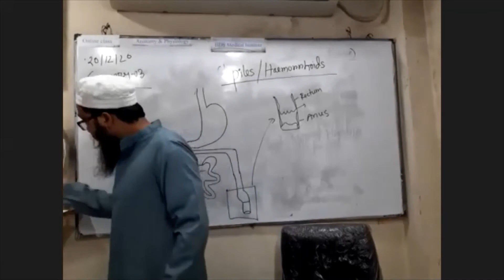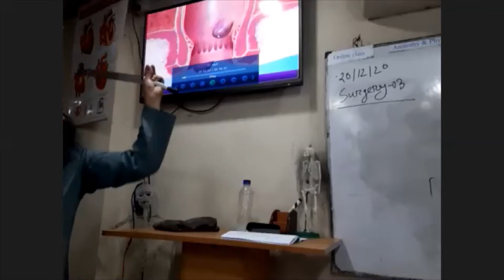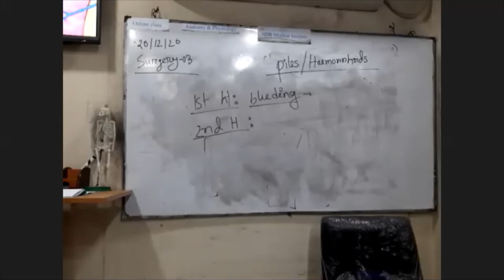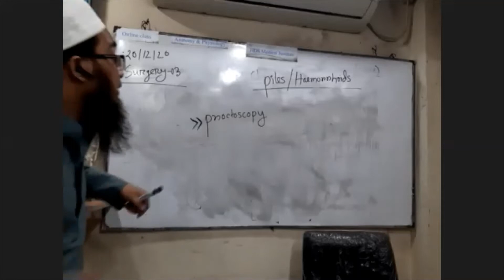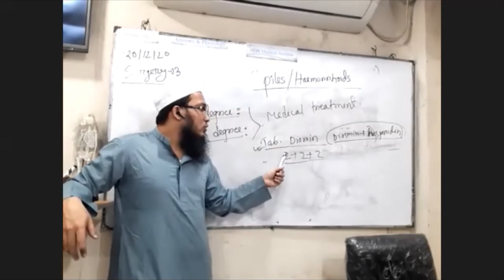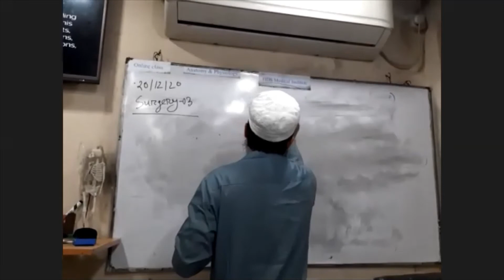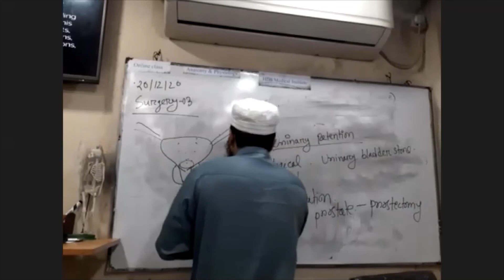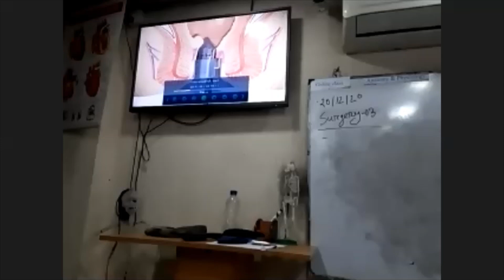Cholecystitis, Retention & Piles/Hemorrhoids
In this video, we are going to learn about Cholecystitis, Retention & Piles/Hemorrhoids